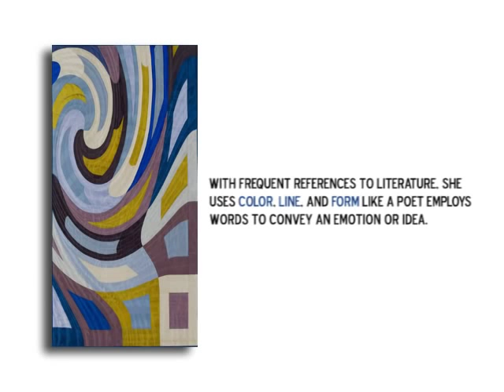Fine Art Textiles & More by Artist Marilyn Henrion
Marilyn Henrion celebrates textiles as a medium for urbane, sophisticated art.

Her hand-stitched constructions transform geometric elements into abstract metaphorical images with strong graphic impact. With frequent references to literature, she uses color, line, and form much as a poet employs words to convey an emotion or idea.

As in poetry, the images are meant to resonate, being both themselves and something they may suggest to the viewer.

With sixteen solo exhibitions to her credit, and with works in museum, corporate and private collections worldwide, Marilyn Henrions reputation as one of the foremost contemporary fiber artists is undisputed.